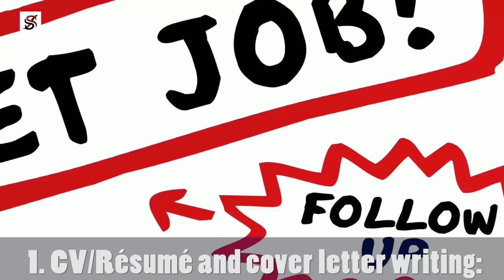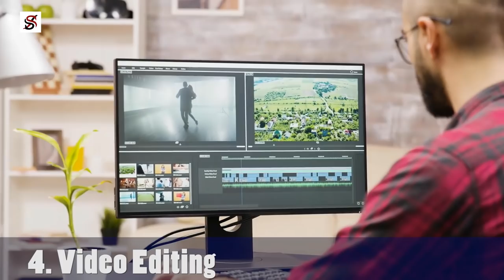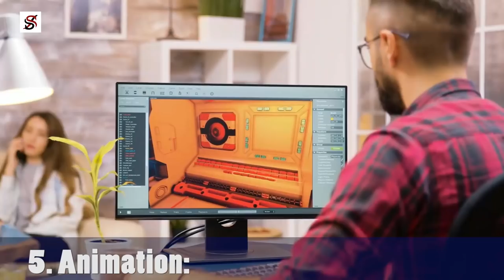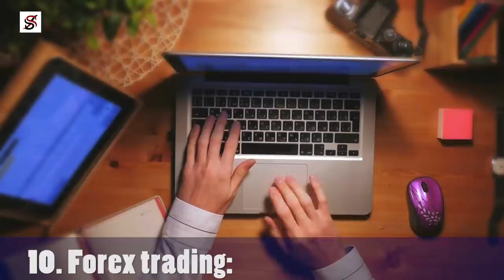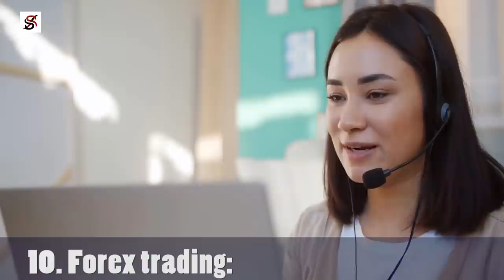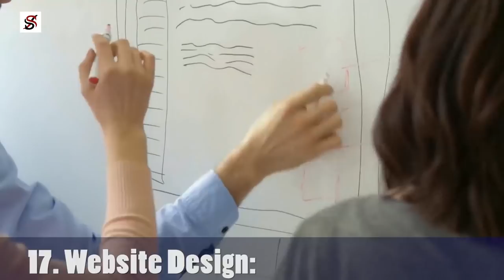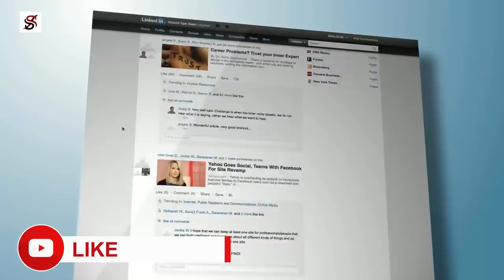30 Side Ways To Make Money this Year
Would you like to know about other ways to make money aside from your normal job? You probably have hit a mental wall, trying to figure out different ways by which you can make more money. Thankfully, this video covers 30 ways with which you can make some extra cash aside from your normal full-time gig this year, as well as the requirements to get started with them.